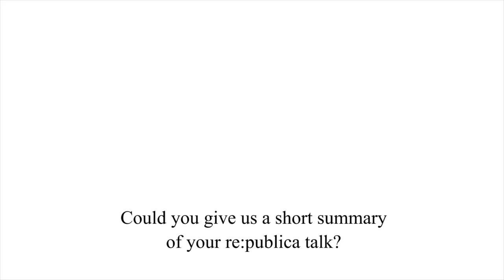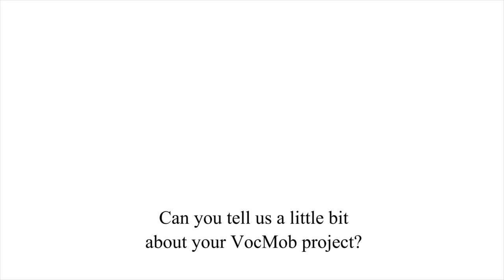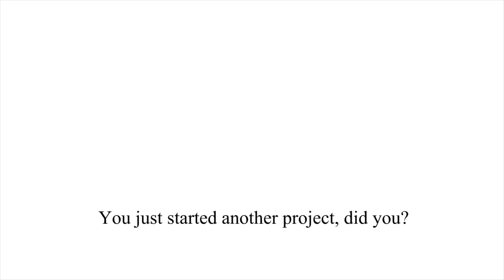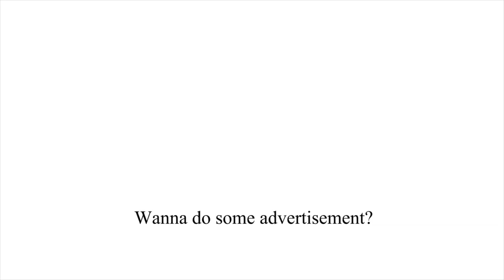Netzpolitik.TV 076: Sascha Constanza Chock and Christine Schweidler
Sascha Constanza Chock (MIT) and Christine Schweidler (DataCenter.org) are talking about their 'Occupy Research', 'VozMob" and "NewsJack.in" projects.